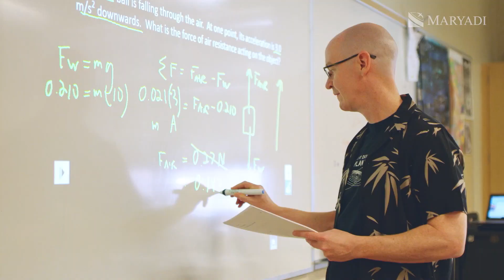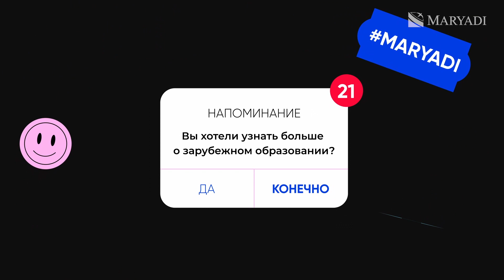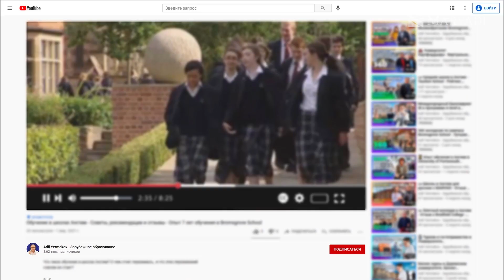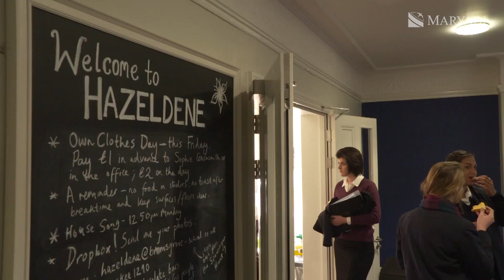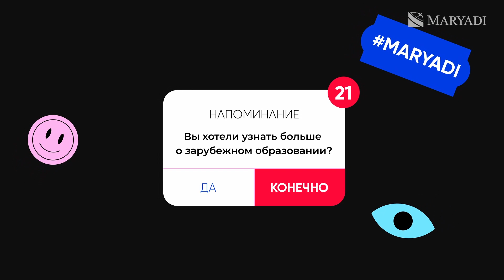ТОП5 лучших школ Интернатов в Англии - Обзор на лучшие частные школы пансионы в Великобритании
Школы интернаты в Англии ушли дальше того самого, исконно-британского, “джентльменского” воспитания. И уж точно стоят выше полусубъективных рейтингов, где участвуют далеко не все топовые школы Британии.

Роскошный готический особняк, дюжина ультрасовременных спортивных площадок. Есть отдельное подразделение для иностранных студентов.

Спортивный комплекс Princess Royal, целых 15 домов для проживания. Школа-интернат Англии выдает каждому студенту устройства рукописного ввода от Microsoft.

На обучении в пансионе находятся 99% учеников. Она может похвастаться просто нереальной инфраструктурой. Здесь учились Стивен Фрай, Роуэн Аткинсон, Стив Райли и Доминик Китинг

Эта уютная, семейная школа-интернат Англии в пригороде Лондона. В распоряжении учеников - 100 акров земли! Сама Елизавета II является патроном школы.

Одна из лучших школ Англии, и основатель известной Конференции директоров и директрис HMC. Материальная база - главное преимущество обучения с проживанием в этой школе-интернате.

Наша рубрика будет пополняться новыми видео Вы можете “заказать” тему для следующего видео в комментариях.